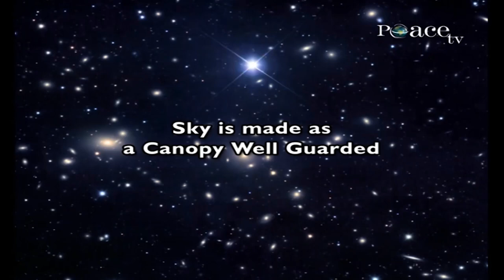The Sky is a Protected Ceiling - Dr Zakir Naik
QMS-8

When I was in school, I’d learnt that there are 3 types of matter Solid, Liquid & Gas. And previously the scientists believed that the space outside the astronomical systems in the galaxy it was vacuum. Lately, the scientists have discovered that there are bridges of matter in the interstellar space, Its not vacuum & it is called as Plasma, and they say this matter, was in the form of gaseous matter which has equal number of positive ions as well as electrons
And the Qur’an mentions 1400 years ago in Surah Furqan, Chapter.No.25, Verse.No.59,
“It is Allah (swt) who has created heavens and the earth as well as things in between it.”
So Qur’an says, there is matter in between the heavens and the earth. Which today’s science they say that this Plasma can be considered as the fourth type of matter.
Today science also tells us that the atmosphere of the earth, it acts like a filter and prevents the harmful radiation from outer space to come on to the surface of the earth. It prevents the X-rays and Ultra violet rays to reach the surface of the earth which is very important for the sustenance of life. If this filter of the earth’s atmosphere wasn’t there, then life would not exist on the face of the earth.
The Qur’an says in Surah Anbiya, Chapter.No.21, Verse.No.32, that,
“We have made the sky as a protected ceiling”
“We have made the heavens” The Arabic word is ‘Samawaat’
“We have made the heavens, that’s the Sky as a canopy well-guarded”
Today science has come to know that this protected sealing without this life would have ceased to exist on the face of the earth.